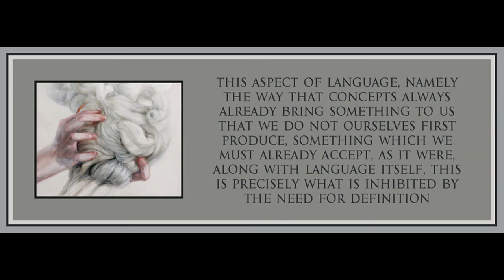Lecture 19 from An Introduction to Dialectics by Theodor Adorno